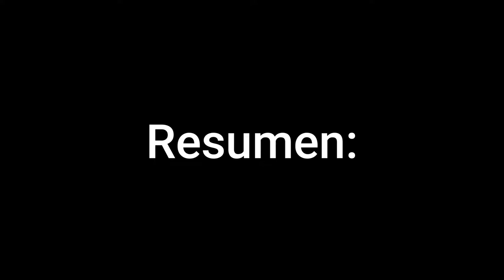Dead Space. Episodio 3- Yo salvo la nave pero... ¿Quién me salva a mi?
1.-_Hardcore - NJB - Running in the 90s (Hardcore Rave Edit)
2.-_Shake II Soundtrack (Track 09)_50k
3.-In the Final (Dark Star Core) (Mario & Luigi_ Bowser s Inside Story) - GaMetal Remix (2018)